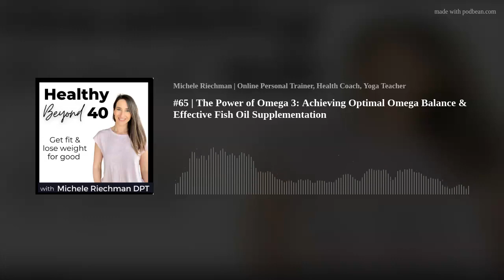#65 | The Power of Omega 3: Achieving Optimal Omega Balance & Effective Fish Oil Supplementation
Wondering what a good omega balance is? Or maybe you're not even sure what I'm talking about? Today I'm going to dive into having an optimized omega ratio, so you can help your body function better, maximize your nutrition, and decrease inflammation, &amp; aches and pains.

🔹 Balancing Omega-6 and Omega-3: Finding the right balance of these essential fatty acids is crucial for cellular health, inflammation control, and overall well-being.
🔹 Testing Omega Levels: Getting your omega levels tested is essential for understanding your body's specific needs. Regular testing allows for adjustments in supplementation and diet to achieve the optimal omega balance.
🔹 Importance of Polyphenols: Incorporating polyphenol-rich foods into your diet can help prevent oxidation and enhance the absorption of nutrients in fish oil, contributing to overall health improvement.
Mentioned in this episode:
👉 My Favorite Fish Oil &amp; Omega Test: Finding the perfect balance of omegas is key for healthy cells and reducing inflammation. Learn how to find out your ratio and check out my favorite supplement!

Related Episodes:
#64 | The Power of Fish Oil &amp; Gut Health for Women {Michaela's Healing Journey from Chronic Pain &amp; Inflammation}
#65 | The Benefits of Fish Oil to Supercharge Your Health &amp; Tips to Choose the Good Fish Oil Supplement

Resources:
👉 Join me for a free health check up and empower yourself to take control of your health. Let's chat and figure out how you can prioritize your health!

My favorites are the green juice in AM &amp; the GOLD in the evening.

👉 Join the Healthy Beyond 40 Facebook Group: Connect, Stay Accountable, and Explore Exciting Challenges and Yoga Classes:

👉Grab my 5 favorite smoothie recipes so you can start having one healthy, super nutritious meal a day! These are designed to balance your blood sugar and optimize your metabolism.

Work with me:
👉 Online Personal Training for Women over 40: Want to have a workout plan laid out for you for the week &amp; have a trainer at your fingertips?
Personal training clients have access to…
→ Customized workout programs
→ Weekly check-ins &amp; program adjustments
→ Habit coaching &amp; tracking
→ Unlimited Messaging
→ Nutrition course with recipe packs

👉 Online Personal Training + Health Coaching: Get my full support through my Wellness Breakthrough Program so you can get in shape, lose weight, and keep it off!

👉 Healthy for Life Membership
This membership is great for those who are looking for a budget-friendly way to get a great workout in, help with their nutrition, and do not need 1-1 support.
Inside the membership you will get access to:
→ Complete workout programs
→ Live yoga classes
→ A private community